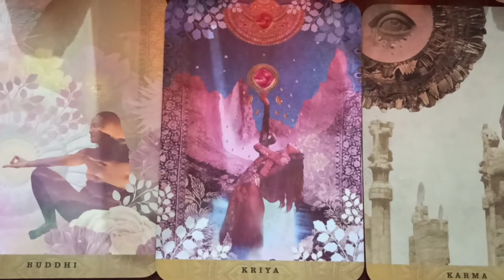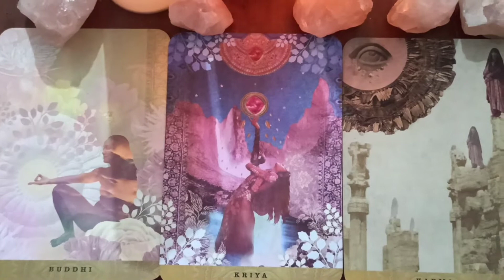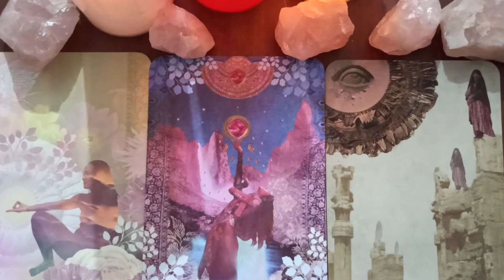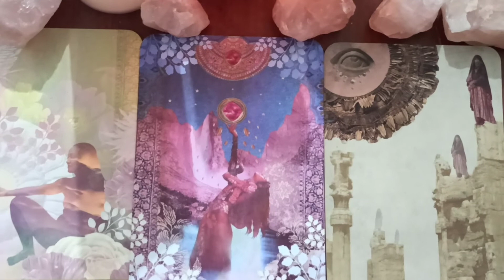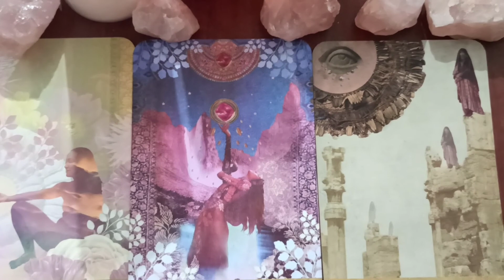🥶51 Days Of Spiritually Awaken With Me Series - Day 8 - Integrating The Wounds Of Karma 📿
51 Days Of Spiritually Awaken With Me Series

Chronological Remembrance-A Guide To Inner Child Healing & Integration - Chirasree Bandyopadhyay

Do you have a question regarding the twin flame journey or about spirituality, chakras , psychology,philosophy , religiousity, mental health, angel , God in general ? Send me your questions and I’ll make YouTube video on that topic for you.Also let me know if you want your name mentioned or you want to stay anonymous! Send this to your friends and family!

You can send unlimited questions whenever you are guided to ask . Just remember to mention anonymous after your question if you don’t want your name mentioned!

🌌Hello I'm Chirasree Banerjee - The GodMadeEntrepreneur! Making it big with Christ as a center of every action

🌏I am an author,poet,entrepreneur,multi purpose coach, quantum integration therapist specialized in VAK intelligence expansion,tarot reader, healer and a lover of spirituality and God.

🌟Connect to us on Facebook and become a part of our private community to watch live readings, pick a card videos, discuss ascension and more!

🌈I have done multiple different coaching & healing modalities and courses from various teachers across the globe.

🌟Each moment I'm learning. I'm a student, enthusiastic to share whatever I learn. I live to learn.

🌏Invest In Our Courses Here:

🍉Let's Learn, Earn & Grow!

🌌Do you keep seeing 11:11, 55, 777 , feathers, synchronicities and more?

🌏Learn Different Business Ideas, Invest Now! Become A Business Idea Generation Coach .

🌟Join The 99 Business Ideas & Strategies Course In Hindi Today!

❤Suffering with self love issues and cannot attract a partner? Master the art of self love. Become a self love and romance manifestation coach.
🌟Click here to invest in our How To Love Yourself & Romance Attraction Course In Hindi

💚Do you want to learn tarot card reading? Do you aspire to become a successful tarot card reader? Join our Tarot Card & Money Mastery Course In Hindi

🌌Do you really want to master the art of manifestation, learn different coaching & healing modalities,open portals,create shifts, learn the integration process step by step and take manifestation to the quantum level. This course also guarantees to help you in the process of calling in your true twin flame. After doing this course you'll 100% call in your true twin flame.

You get a 10 minutes free manifestation session with me after completion of this course

🌟Join our Quantum Master Manifestation & QECAT course in Hindi

🌟Reach out to me for one on one consultation ,live group classes or any other information or if you would like to become a QD8 brand ambassador or a certified affiliate:

💚I'm also a KBB graduate certified by Tony Robbins & Dean Graziosi.

🌟I am also a twin flame and I love and serve Krishna Christ. I love Jesus Christ & Krishna and wherever I am in my life, it's so because God has guided me throughout the process.

🌟I love to praise the Lord because without Him I'm nothing. He is, that is why you are, we are, I am and everything is. We are all connected and are one with God.

🌟We are all children of the Lord.

🌟You'll see videos in Hindi & English in this channel, about various different topics of plethora of genres.

❤️Read my books:
The Diary Of A Stoner (2016)
Offers To Malik The Journey Within Based On The Twin Flame Ascension Journey(2019)

🌏Love&Light🙏